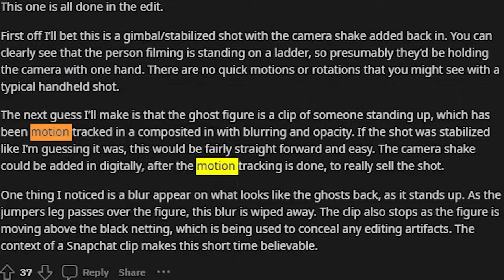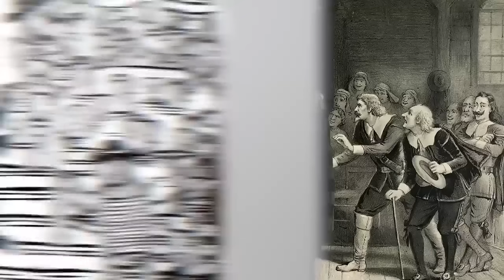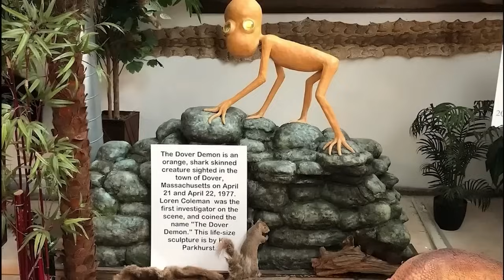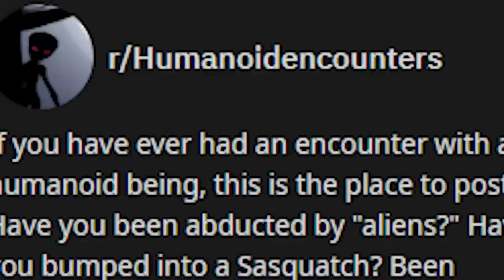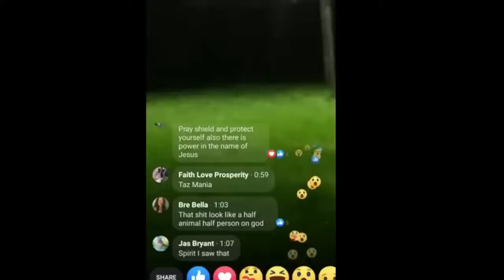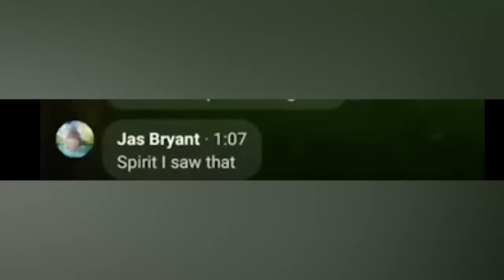Creepy Real Demons Caught On Camera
👹Brace yourself for a harrowing journey into the supernatural as we unveil unsettling footage purportedly capturing creepy demons on camera. From eerie shadows to inexplicable manifestations, these chilling images challenge our understanding of the paranormal. 👹